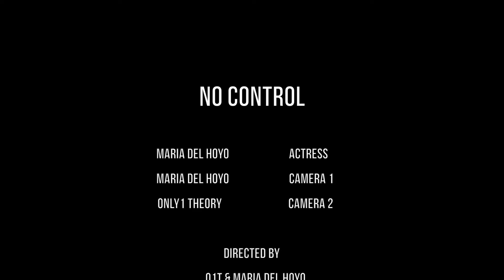ONLY1 THEORY - NO CONTROL (OFFICIAL MUSIC VIDEO) WAVENB 2023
Music video by ONLY1 THEORY performing No Control (c) 2023 Rare Gold Music Group.

Starring: Only1 Theory & Maria Del Hoyo

Director: Only1Theory and Maria Del Hoyo
Production Co: Rare Gold Music Group/ Madebybae Productions
Cinematographer: Maria Del Hoyo
Editor: O1T
Colorist: O1T

WAVENB2023